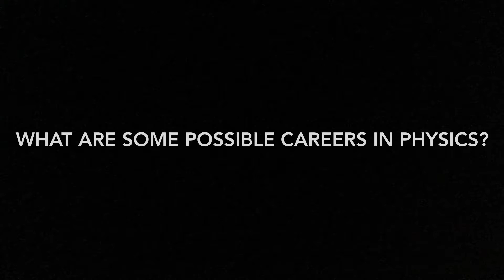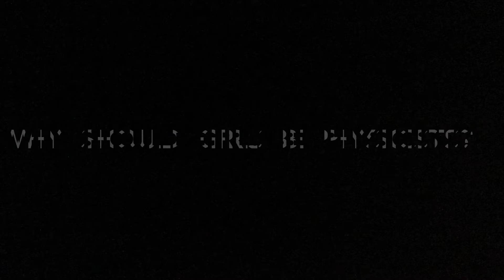Interview with a Physics Professor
An interview with a professor of physics at Villanova University, aimed at girls who are interested in STEM!